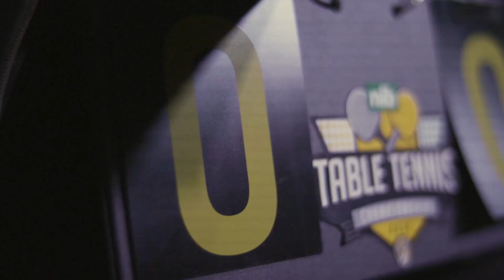nib Table Tennis showdown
Richmond stars Dusty Martin, Trent Cotchin, Kate Brennan and Tom Lynch are just as competitive on the table tennis court as they are on the field! Watch them battle it out in the nib Table Tennis Tournament.